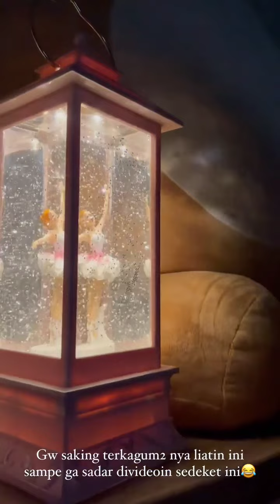semua sayang meitthadv